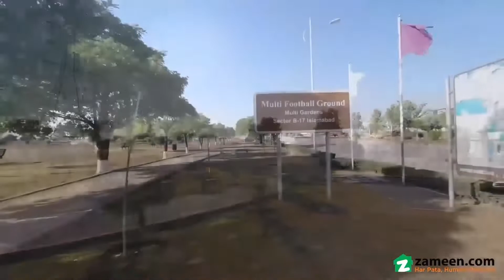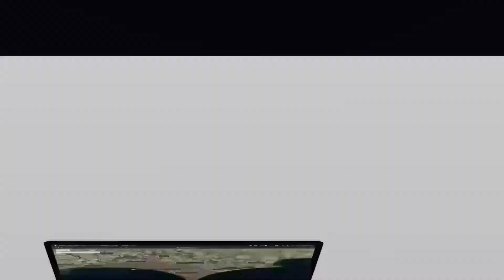2 KANAL RESIDENTIAL PLOT FOR SALE IN B 17 ISLAMABAD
Beautiful location
Beautiful plot
2 Kanal
1000yards
Reasonable price
Call on given number for further details
Beautiful Margalla Hills View
All facilities available